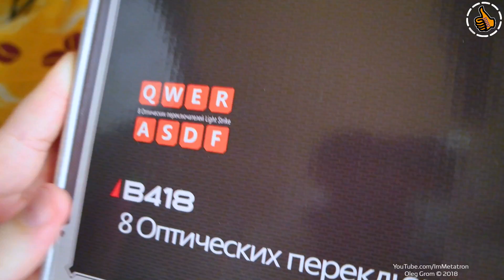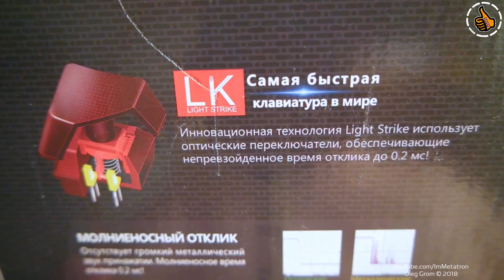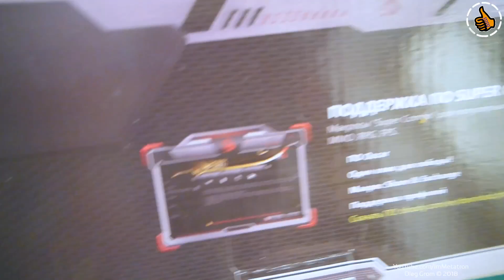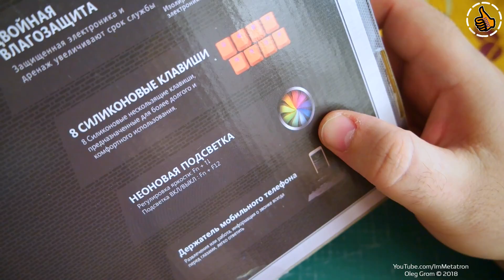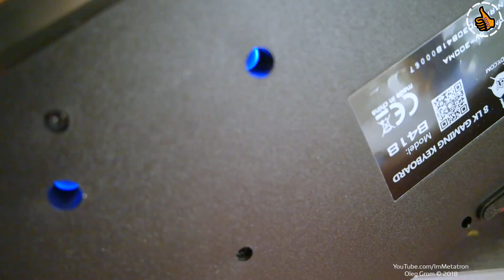A4Tech B418 Bloody - Оптические кнопки на клавиатуре.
Игровая клавиатура с металлическим корпусом и набором оптических клавиш. Подключение по USB.

📞 На ваши вопросы, отвечаю только на стримах.